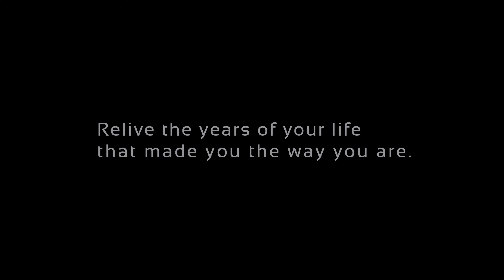Steps.Life | Time Capsule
Discover the adventures of a kid from the time he was born to his fifth birthday from his very own perspective.